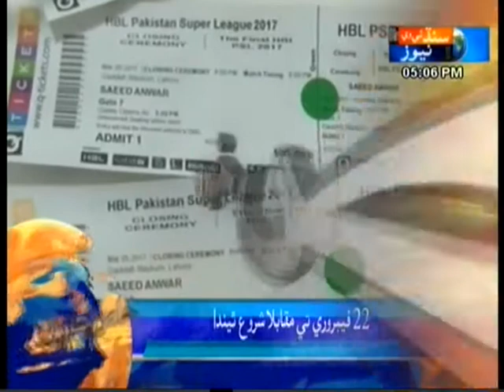Headline - 05: 00 pm 15/02/2018 - Sindh TV News